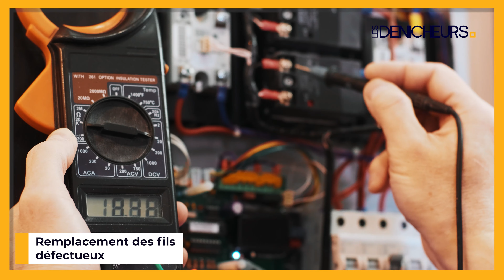🏨👌🏽 Problèmes avec votre plancher chauffant ? Voici nos solutions pour y remédier 👌🏽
👉 Sommaire de la vidéo :
00:00 Problèmes avec votre plancher chauffant ? Voici nos solutions pour y remédier
00:37 Panne dans la liaison froide
01:14 Remplacement des fils défectueux
01:55 Importance de l'entretien régulier